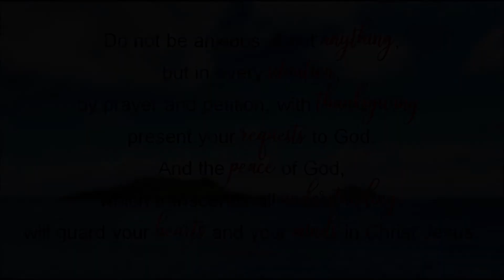Are you Living in Worry or Peace?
Given the chaotic state of life today, it is easy to live with a great deal of anxiety and stress. But it doesn't have to be that way. The Apostle Paul gives us this instruction in Philippians 4:6-7. "Do not be anxious about anything, but in every situation, by prayer and petition, with thanksgiving, present your requests to God. And the peace of God, which transcends all understanding, will guard your hearts and your minds in Christ Jesus."